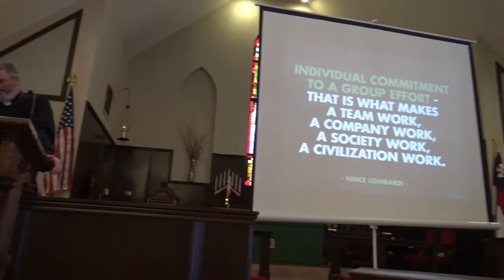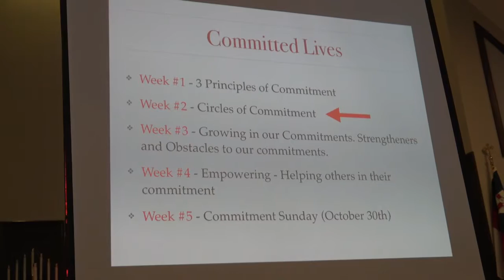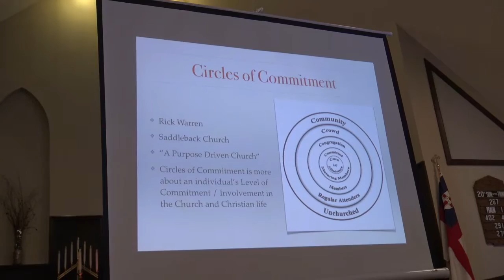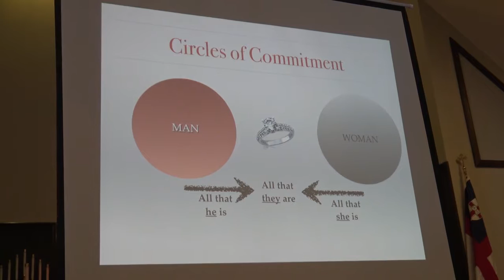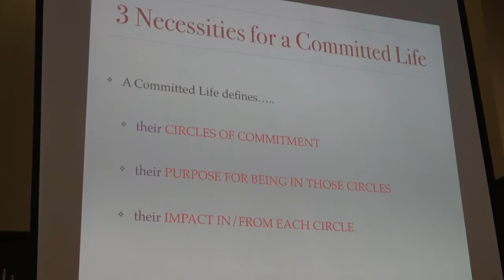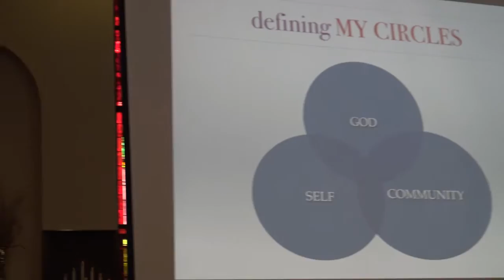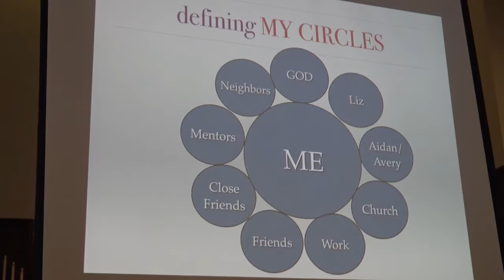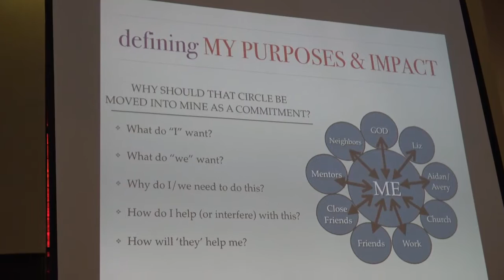Committed Lives - Part 2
Committed Lives
Part 2 - Circles of Commitment
October 9, 2016
Fr. Jason Grote
St. Matthias Anglican Church
Katy, TX